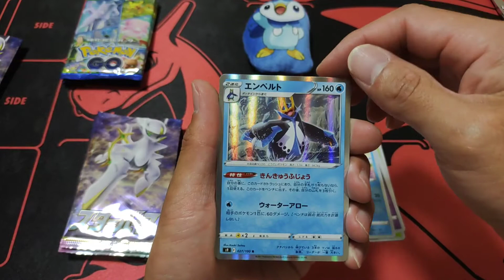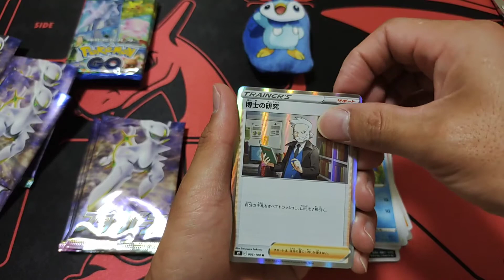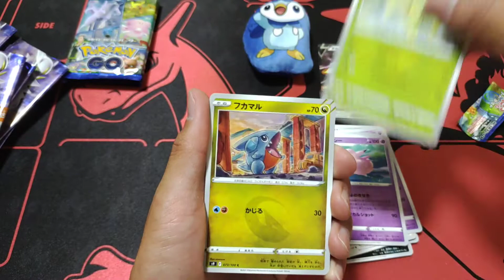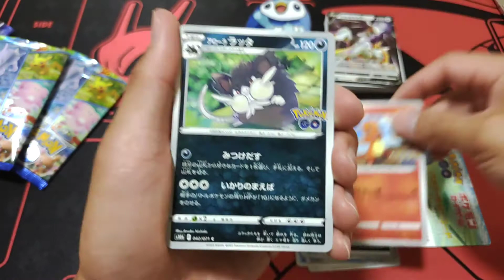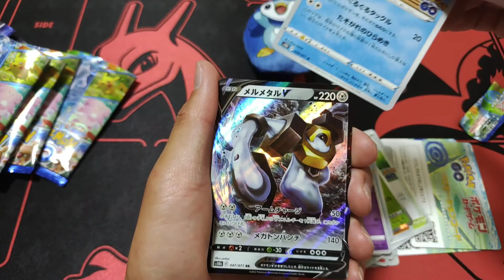【ポケモンカード】ポケカ開封‼️スターバース&ポケモンGO✨神ポケｺｲｺｲ🙏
ポケカ開封です。
スターバースｘ６、POKEMON GOｘ４開封！！

などなど

～BGM（使ったり使ってなかったりです）～

魔王魂

ダークファンタズマ
ロストアビス
白熱のアルカナ
VSTARユニバース
ハイクラスデッキ
スタートデッキ
ポケカ
オリパ
開封
レア
激レア
SR
CSR
HR
UR
RRR
pokemon

極楽湯
急上昇
進撃の巨人
attack on titan
リヴァイ
エレン
ミカサ
アルミン
アッカーマン
ジャン
ライナー

万博公園
ボート

ギンガーン
激カザーン
smash stadium
レッ釣りGO！
ガッ釣りGO

爆増
メダル詰り
神動画
神展開
神回
奇跡

ポケモン
メザスタ
タッグバトル
ダブルチェイン

bok choy
大根
japanese radish
きゅうり
cucumber
なす
eggplant
小松菜
Japanese mustard spinach
家庭菜園
vegetable garden
収穫
crop
栽培
cultivation

ポケモン
マインクラフト
pokemon
スイッチ
nintendo switch
メダルゲーム
medal game
クレーンゲーム
claw crane
水拭き
wet wiping
水滴
drop of water
掃除
cleaning
片づけ
clear up
キッチン
kitchen
シンク
sink
耐水ペーパー
Waterproofing paper
磨く
polish
工具
tool
工具不要
not need tools
被せる
cover type
ジャッキ不要
jack less

タイヤ
tire
タイヤチェーン
tire chain
冬タイヤ
winter tire
取り付け
installation

大当たり
big bonus
フィーバー
fever
ジャックポット
jackpot
奇跡
miracle

旅行
ヤンマーミュージアム
おやつタウン
キャンプ
camp
スノーピーク
焚き火
アウトドア
outdoor
テント
ロープ
ライト
料理
お弁当
弁当
lunch box
おにぎり
rice ball
DIY
Do It Yourself
シーリング
LED

パチンコ
パチスロ
大工の源さん
青鬼